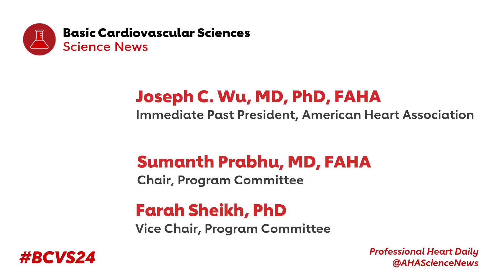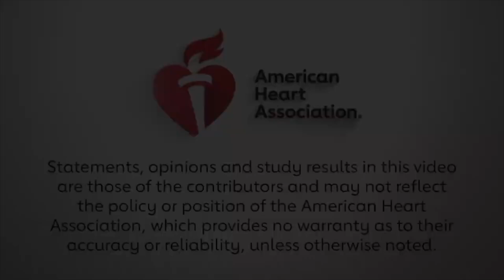A Conversation with Joseph Wu, MD, PhD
Program Chair Sumanth Prabhu, MD and Vice Chair Farah Sheikh, PhD talk with Joseph C. Wu, MD, PhD, immediate past president of the American Heart Associaiton about his experiences as a physician scientist and basic cardiovascular researcher leading the organization in its centennial year.